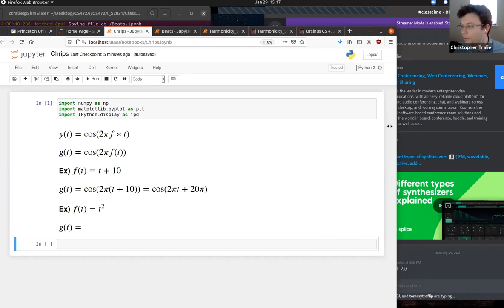Spring 2021 Digital Music Pandemic Teaching Prequel Memes